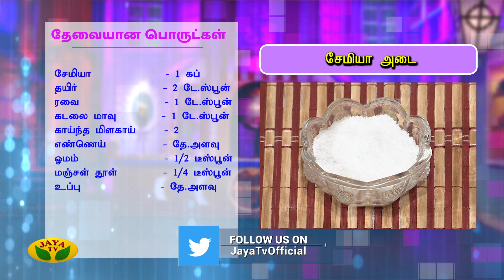10 நிமிடத்தில் சேமியா அடை | Semiya Adai | Snack Box | Adupangarai | Jaya TV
10 நிமிடத்தில் சேமியா அடை | Semiya Adai | Snack Box | Adupangarai | Jaya TV

Category Entertainment